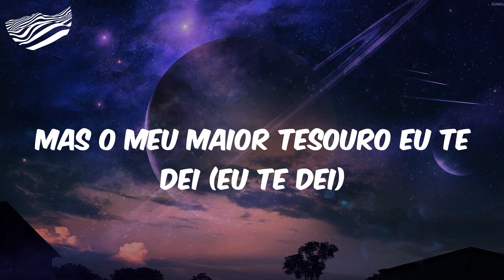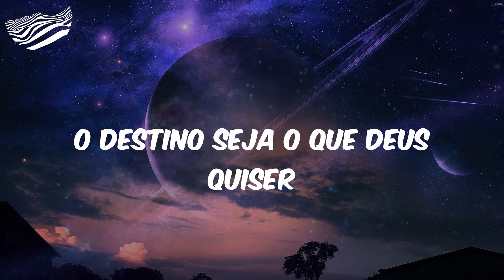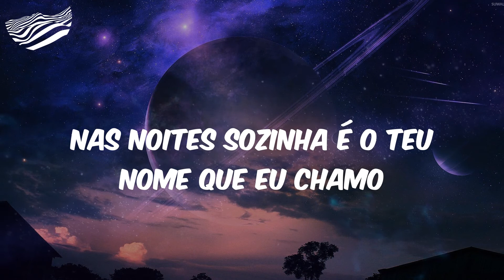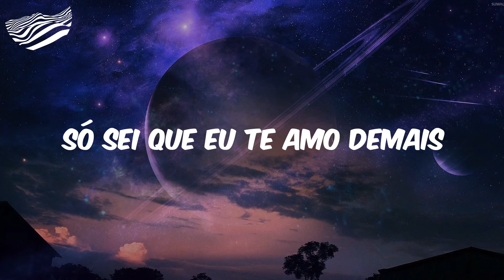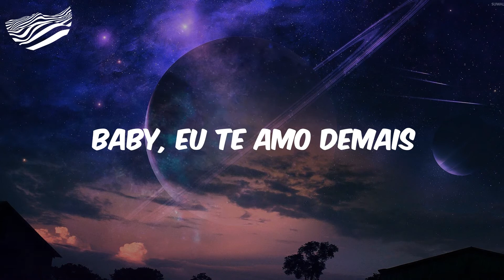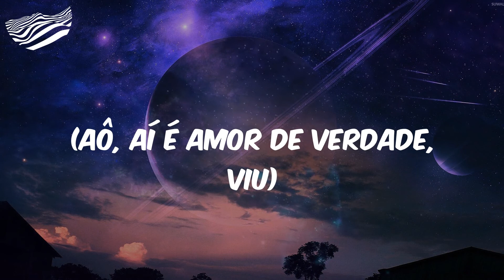(Letra) Marília Mendonça - Te Amo Demais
Letra Te Amo Demais
Eu sou assim
Nunca soube recitar poesias
Não sei palavras de amor
Não sou sedutor, não sei fingir, nem poderia
Eu não tenho ouro, nem prata (eu não tenho ouro, nem prata)
Mas o meu maior tesouro eu te dei (eu te dei)
Só quero o seu amor e mais nada
Você precisa entender
É que eu não sei dizer
Só sei que eu te amo demais
Nas noites sozinho é o teu nome que eu chamo
Baby, eu te amo demais
Eu só sei dizer
Te amo, te amo
(Eu amo)
Palavras valem menos que um olhar
O coração é quem vai te explicar
Da cabeça aos pés, eu vou te beijar
Como um sábio na arte de amar
Não sei mentir para conquistar uma mulher
Daria tudo nesse mundo só pra ter você
O destino seja o que Deus quiser
Você precisa entender
Nas noites sozinha é o teu nome que eu chamo
Te amo demais
Como eu te amo
Te amo demais
(Aô, aí é amor de verdade, viu)
(Tenho nem palavras pra expressar)
Te amo